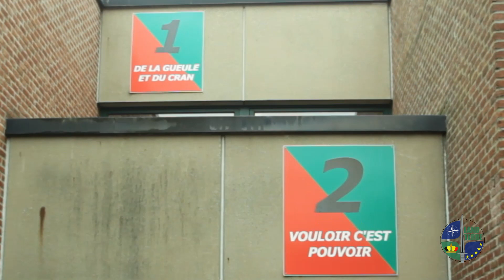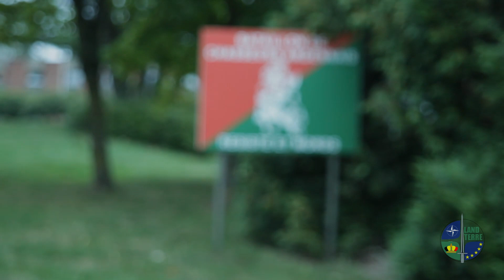Incorporation au régiment de Chasseurs Ardennais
Le 3 septembre 2018 le Régiment de Chasseurs  Ardennais incorporait 70 soldats.